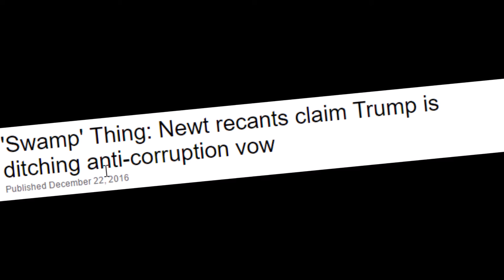[YTP] Trump Wants To Eliminate Elderly Women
This is a parody. None of this is serious. Please don't get flamey. This is a place to laugh. If you don't laugh at this, please laugh at things that make you laugh and go away.
I don't know if I'll make another one of these before Christmas so.. Merry Christmas and Happy Holidays :)